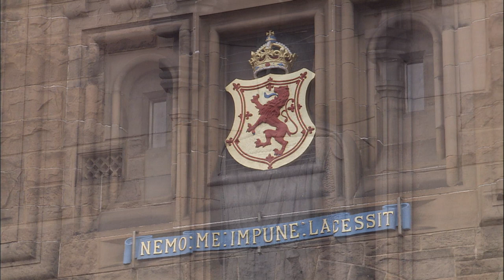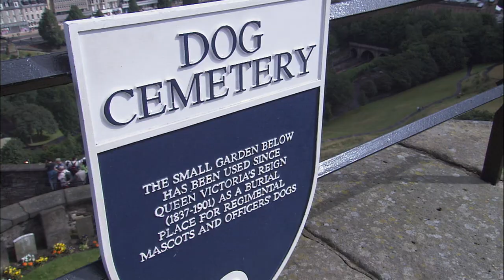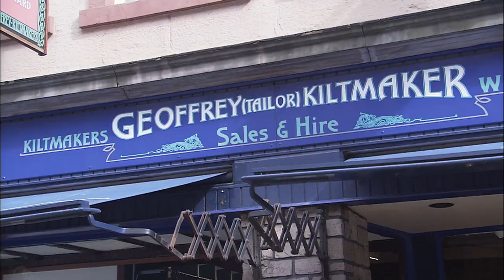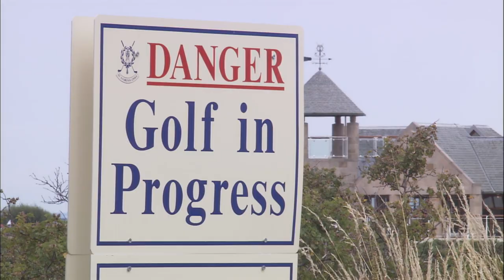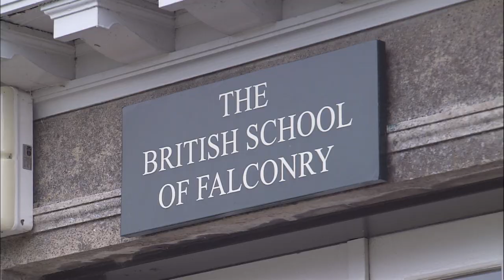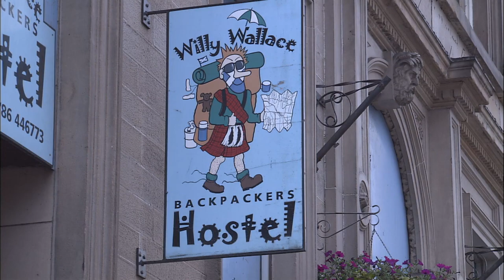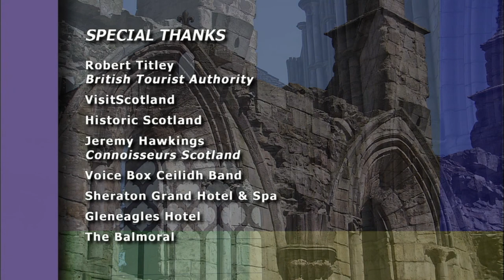Edinburgh and Scotland | Smart Travels with Rudy Maxa | S4 E2 | Full Episode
Friendly and feisty, Scotland makes us feel right at home. In Edinburgh, we climb the ramparts of this city's famous castle, shop for kilts, visit the mysterious Rosslyn chapel, and thrill on a spooky ghost tour. Then we head to historic St. Andrew's to practice our swing on the world's most famous golf course.

Starring: Rudy Maxa

With an extensive investigative reporting background, Rudy Maxa uses his fine-tuned travel techniques on his journey around the world. Join him as he discovers all sorts of incredible countries and cities that are full of energy and vitality.